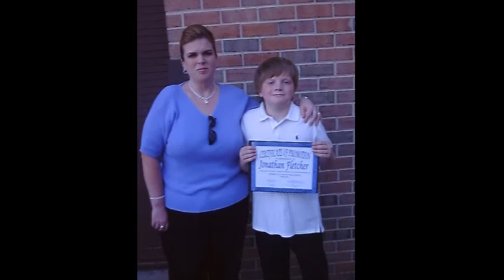Loving Wife Lisa Ann Fletcher Music by Journey Faithfully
My Wife Died on Oct 1, 2015. She was a Wonderful Wife, Mother and friend. I miss her very much. I did this because I wasn't able to play fully it in her church I understand their decision. But I thought a lot people might want to see the full version I did.
Love you baby and hope i see you again in heaven